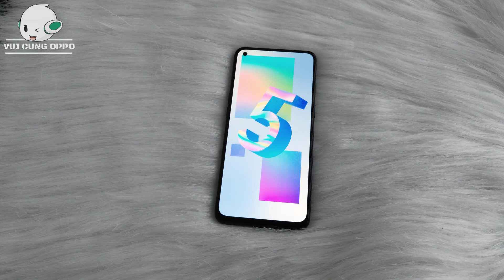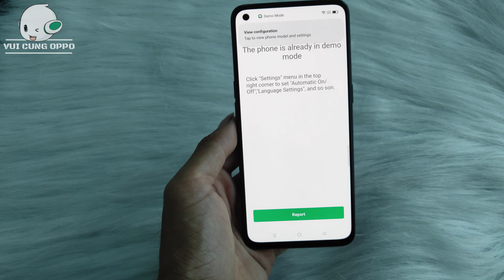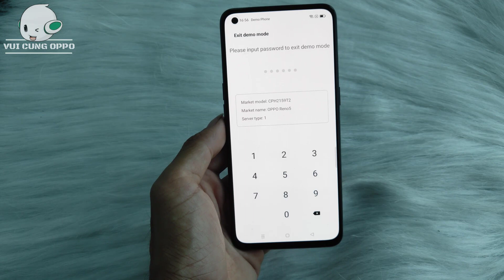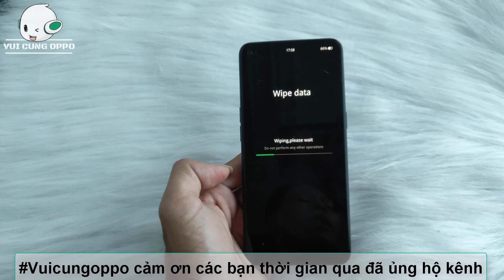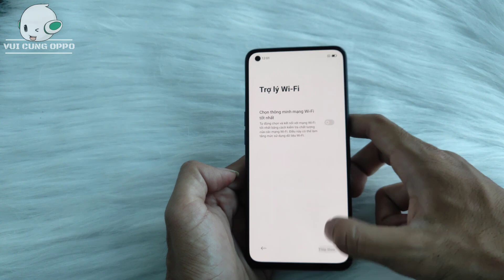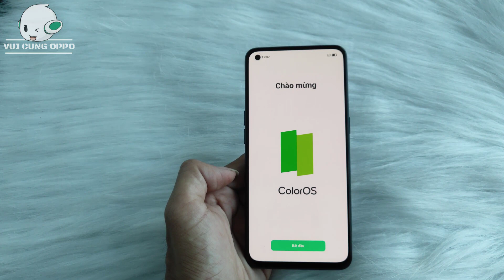Cách bỏ chế độ Demo oppo A55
Xóa Demo oppo rất đơn giãn chỉ cần 1 vài thao tác là xong. Bạn có thể sử dụng được đầy đủ tất cả chức năng, thay gì bị hạn chế trong chế độ DEMO. Mời các bạn xem video hướng dẫn của  @opba1    Cách gỡ chế độ Demo OPPO A55 2022 và nhiều cách xóa chế độ demo trên các dòng máy oppo và realme khác. cảm ơn mọi người.
👉Pass xóa Demo OPPO A55 CPH2325 : 558083
 Deleting Demo oppo is very simple, just a few steps and it's done. You can fully use all functions, instead of being restricted in DEMO mode. Please watch the video tutorial of @VUI CUNG OPPO How to remove Demo mode OPPO A55 2022 CPH2325 and many ways to remove demo mode on other oppo and realme models. thanks everyone.
🆘 Bản quyền thuộc về VUI CUNG OPPO
🆘 Copyright by VUI CUNG OPPO ☞ Do not
🆘 Bản quyền thuộc về REVIEW VUI
🆘 Copyright by REVIEW VUI ☞ Do not Reup